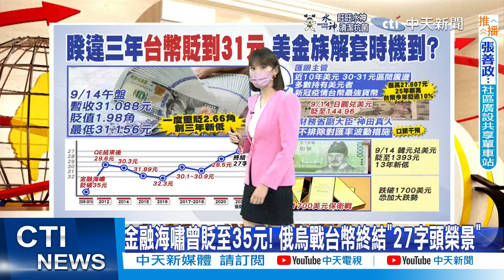【每日必看】台幣貶破31元3年新低! 近10年"美元投資者"解套時機到｜美元獨強"日韓台"貨幣受壓 日官員口頭干預止貶 20220914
0:00 台幣貶破31元3年新低! 近10年"美元投資者"解套時機到
1:04 金融海嘯曾貶至35元! 俄烏戰台幣終結"27字頭榮景"
3:24 美元獨強"日韓台"貨幣受壓 日官員口頭干預止貶
4:21 金價1700美元關卡難守? 專家:貶破恐失速下行
相關影片: